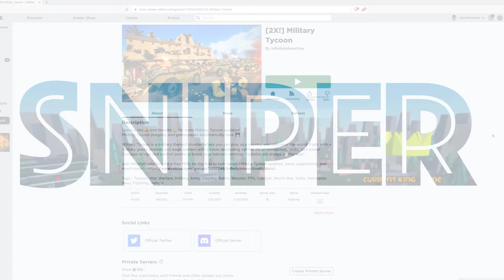Roblox Gameplay Military Tycoon Sniper with original music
March 25, A new mixtape put together with gameplay from roblox with original music. The gameplay is not edited and foley is using free firearm samples.